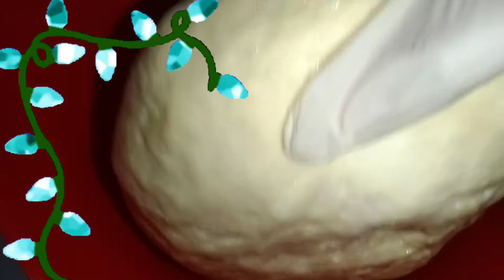Fairy Pizza // Sausages Pizza // Chicken veggies Pizza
Tasty Pizza Ever 😋

love to make & take Pizza 🍕
yummy Pizza ever / light and flavorful
kids Favorite 💕
 Try this tasty Pizza by My way!

@kitchen_Temptation's95